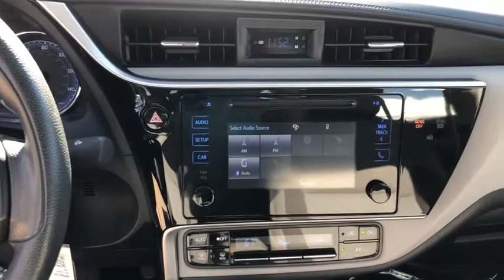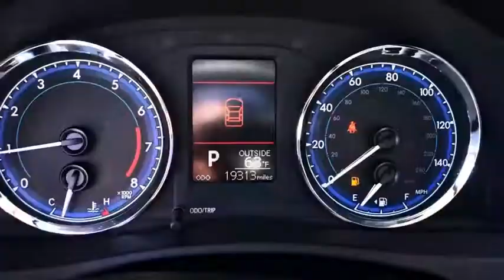2017 Toyota Corolla Mckinney, Frisco, Plano, Dallas, Fort Worth, TX HP596145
Slate Metallic Used 2017 Toyota Corolla available in McKinney, Texas at Nissan of McKinney. Servicing the Frisco, Plano, Dallas, Fort Worth, TX area.

Clean CARFAX.brbrSlate Metallic 2017 Toyota Corolla LE Odometer is 19351 miles below market average!brbrBack-Up Camera, Bluetooth for Phone, Remote keyless entry.brbrAwards:br  * 2017 KBB.com 10 Best Sedans Under $25,000   * 2017 KBB.com 10 Best Used Cars Under $15,000   * 2017 KBB.com 5-Year Cost to Own Awards   * 2017 KBB.com Best Resale Value Awards   * 2017 KBB.com 10 Most Awarded Brands Serving McKinney, Dallas, Fort Worth, Richardson, Frisco, Plano and DFW area! Great selection of Nissan cars, trucks, SUV and Van models for sale. Pre Owned cars, trucks, SUV, Van, Mini Van, available at Nissan of McKinney. Shipping available for customers outside the DFW Metroplex. Call today!